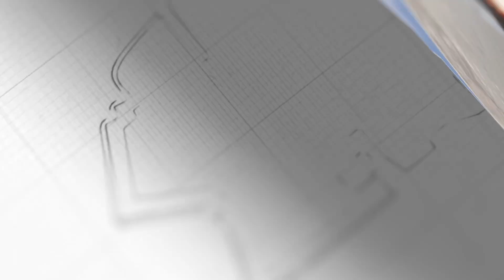穩贏背後，川普暴露出弱點，被推上台的哈里斯，真的是炮灰嗎？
川普穩贏背後，暴露出巨大弱點。被推上台的哈里斯，真的只是個砲灰嗎?